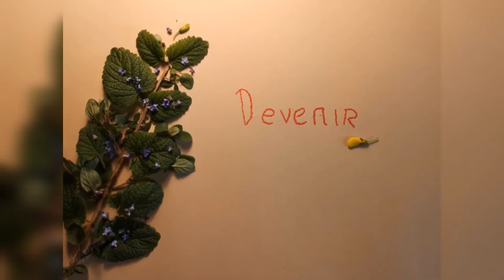Pertes Liquides COMME DE L'EAU Avant les Règles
Pertes liquides comme de l'eau avant les règles. Qu'est-ce que c'est ?! Je vous explique !

Générique en Stop-Motion réalisé par Céline Le Briand
Musique composée et interprétée par Céline Le Briand, à l'ocarina et à l'accordéon diatonique